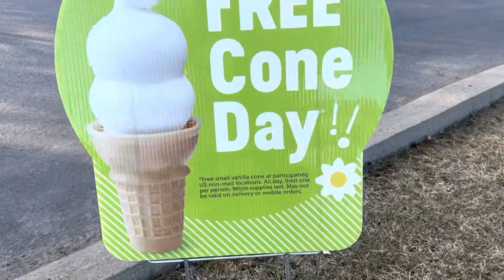Dairy Queen free small ice cream cone today. End at 10pm.